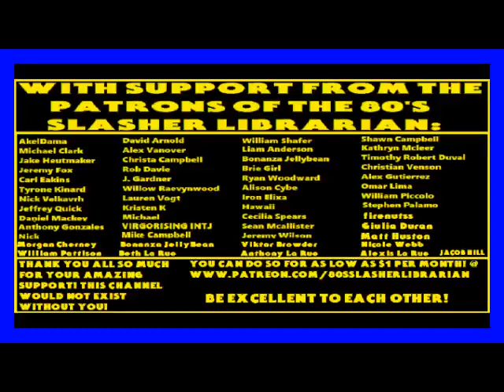Final Destination - Destination Zero By David McIntee Prologue & Chapter 1 Audiobook Narration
Audiobook #63  On The Channel- Final Destination #2: Destination Zero By David McIntee

Destination Zero is a novel by David McIntee released in 2005, the second Black Flame Final Destination book.
After an investigative journalist narrowly cheats death in a terrorist attack she sees a great angle for a story by telling the survivors' tales in her magazine. When the survivors start turning up dead though she begins to suspect foul play and finds herself dragged into a world of spiritualism and conspiracies that ultimately leads back to Victorian England and Jack the Ripper.